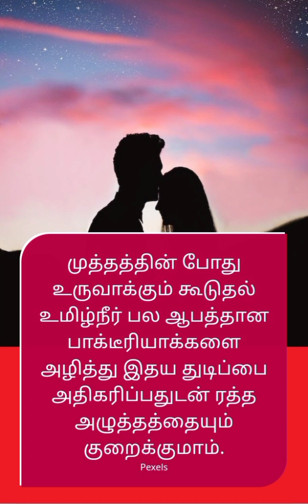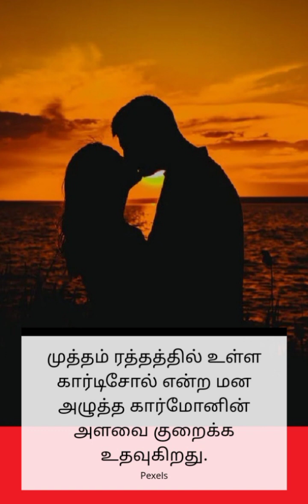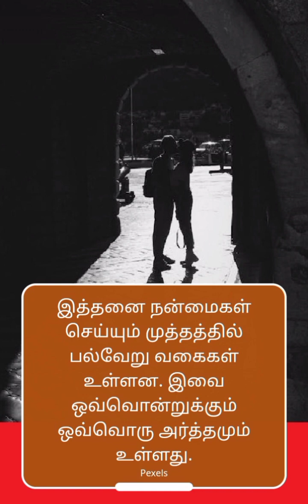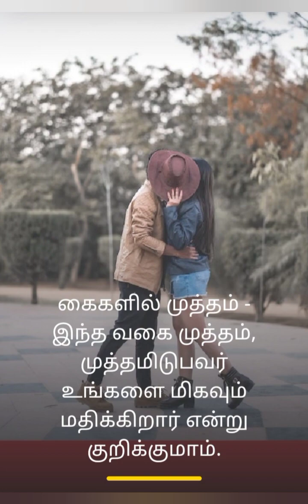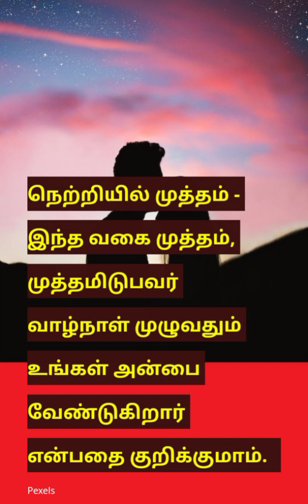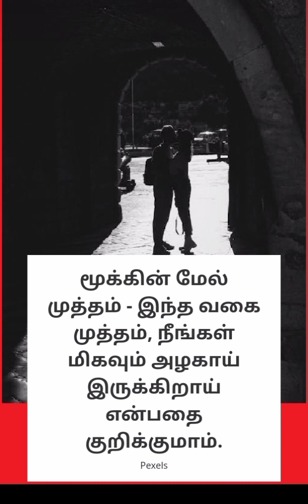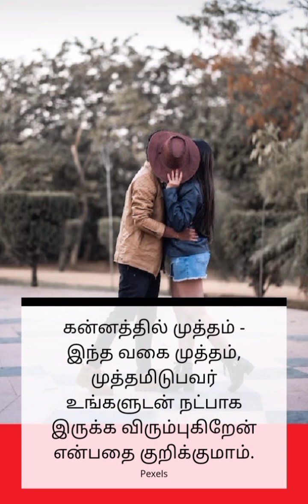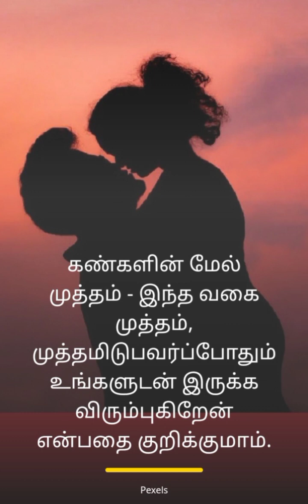முத்தத்தில் இத்தனை இருக்கா? இது தெரியாம போச்சே!! | தெரிந்து கொள்வோம் | காதல் | Love | முத்தங்கள்